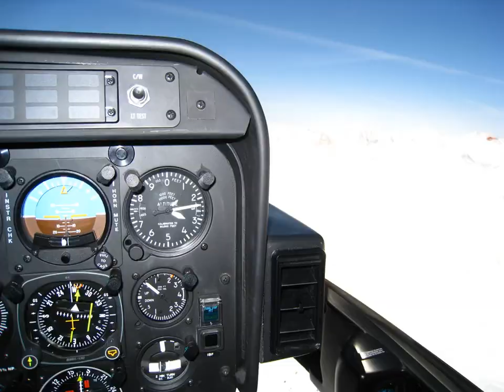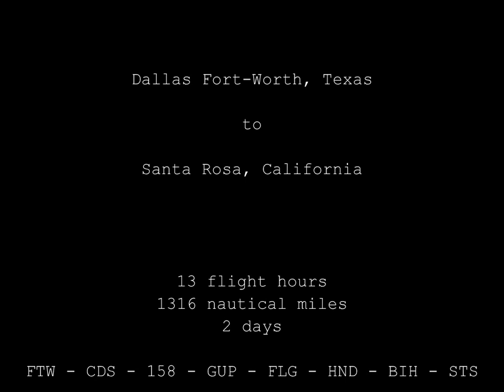REACH Bell 407 Cross Country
Cross County Flight from Texas to California. Flight of 2 Bell 407 's